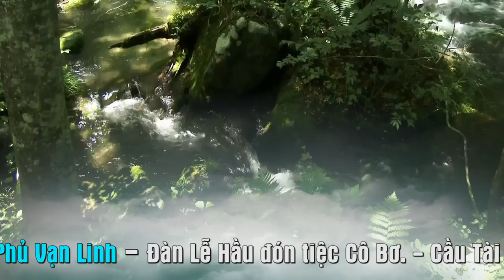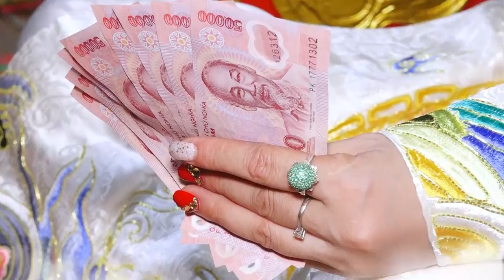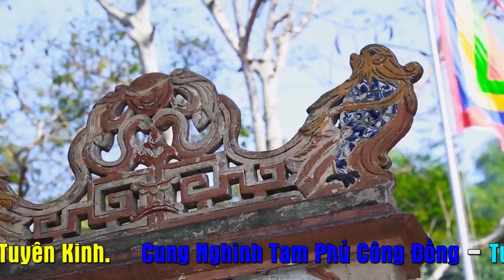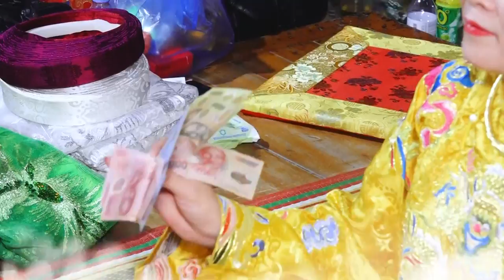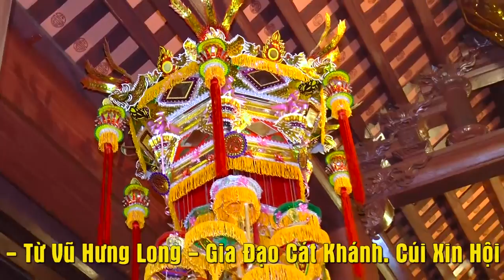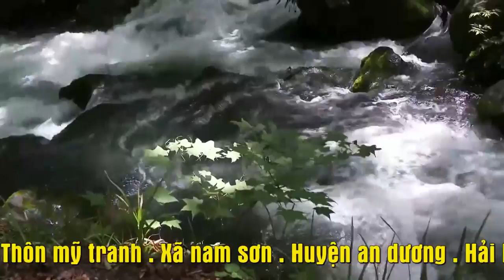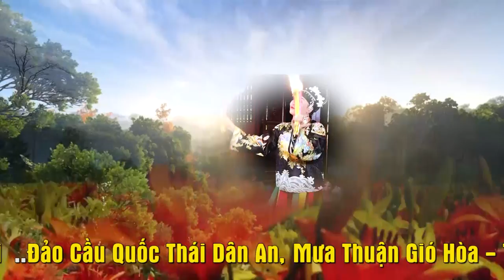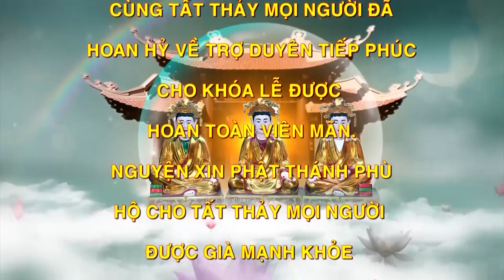Nếu ở Hải Phòng Chắc chắn bạn phải biết cô đồng này.TĐ Dương Thị Hồng Loan giá tai đền Lăng hoang 10